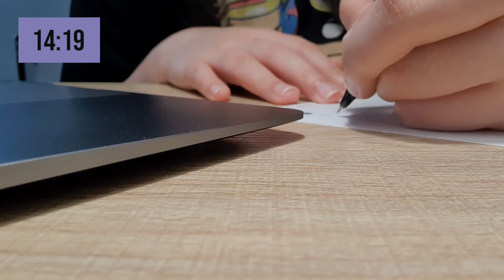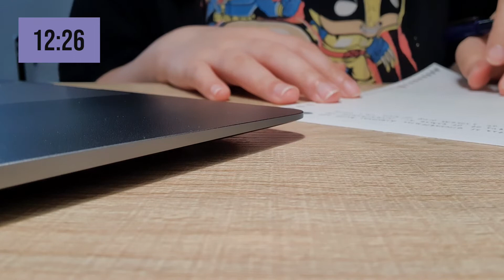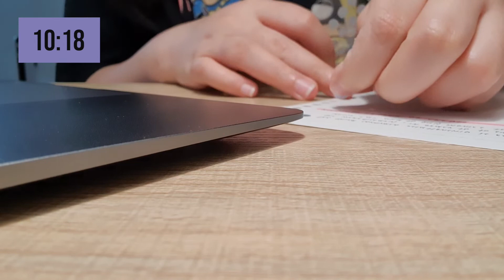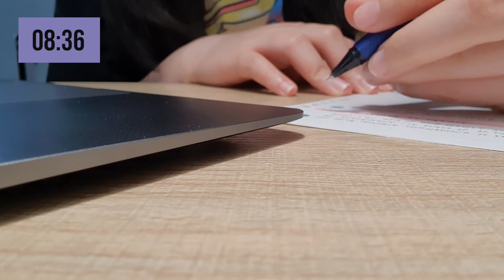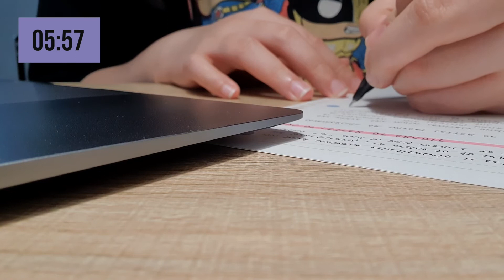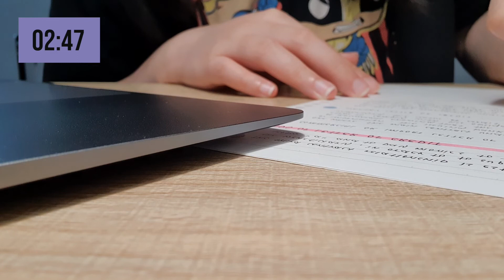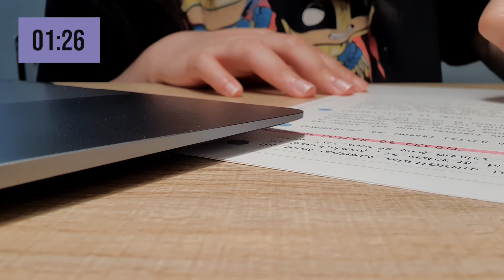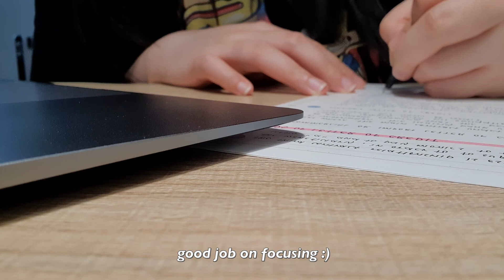📝WRITE NOTES WITH ME | 15 minutes, chill loft bg music, handwritten notes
Hey! How are you? I hope you’re safe wherever you are and virus free!

+ Home by lukrembro

[No Copyright] Chill Lofi Background Music (15 Minutes ♫ ) - "Lounge"